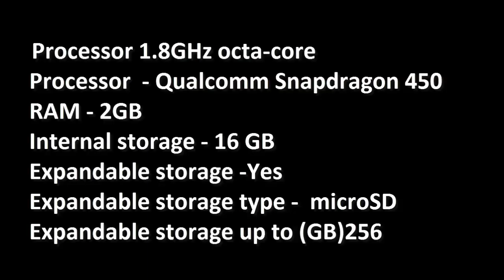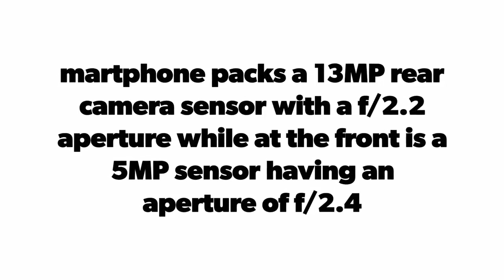OPPO A71( 2018 )| OPPO A71 2018 Edition New Model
oppo launched its new model in january 2018 named A71 2018.

The phone comes with a 5.20-inch touchscreen display with a resolution of 720 pixels by 1280 pixels. Oppo A71 price in India starts from Rs. 9,990.

The Oppo A71 is powered by 1.5GHz octa-core MediaTek MT6750 processor and it comes with 3GB of RAM. The phone packs 16GB of internal storage that can be expanded up to 256GB via a microSD card. As far as the cameras are concerned, the Oppo A71 packs a 13-megapixel primary camera on the rear and a 5-megapixel front shooter for selfies.

The Oppo A71 runs Android 7.1 and is powered by a 3000mAh non removable battery. It measures 148.10 x 73.80 x 7.60 (height x width x thickness) and weigh 137.00 grams.
The Oppo A71 is a dual SIM (GSM and GSM) smartphone that accepts Nano-SIM and Nano-SIM. Connectivity options include Wi-Fi, GPS, Bluetooth, USB OTG, 3G and 4G. Sensors on the phone include Compass Magnetometer, Proximity sensor, Accelerometer and Ambient light sensor.
:- Information and image source in Internet